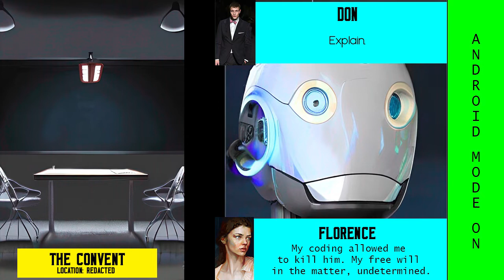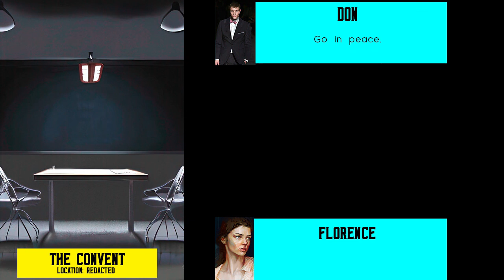Cup of Tea Chapter 2: Text to Speech Short Film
The first one had a decent number of views so I decided to add the second part to the story. I hope you all like Florence's journey as I hope to make this a mini-series. Nothing too bombastic, just something you'd like to spend your precious time on. Much like the first, the  AI text to speech was from AiVOOV and the AI art was from Dream.

Credit:
(Transformer Sound) Sound Effect by SoulProdMusic from Pixabay

(Processing Sounds) Sound Effect by SamuelFrancisJohnson from Pixabay